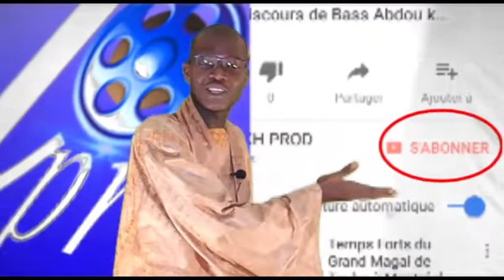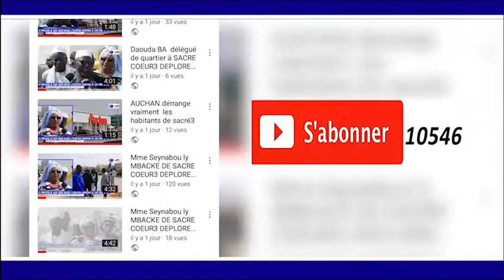WAADIAL MAGAL 2018 SAFAR SOKHNA ADJI GUEYE PIKINE TALLY BOU MACK MARCHE ZING PARTI 1 ok